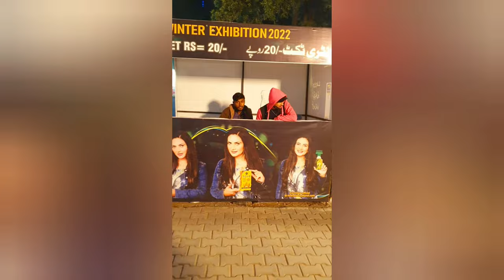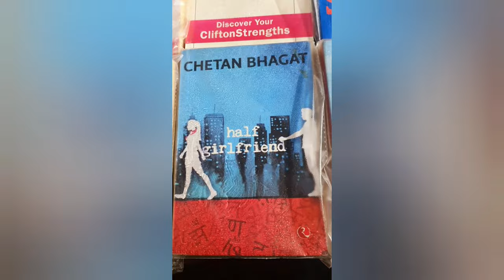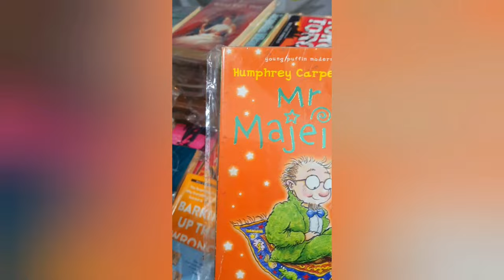lahorie fotress FoodMela foodies best winter vibes Viral 1st vlog#